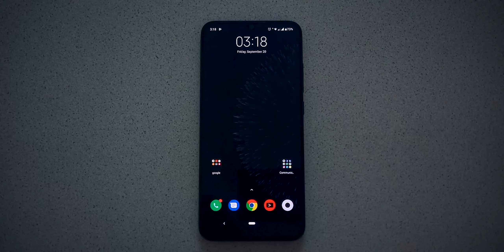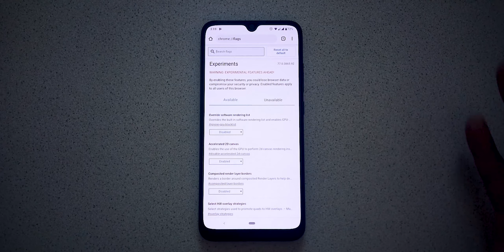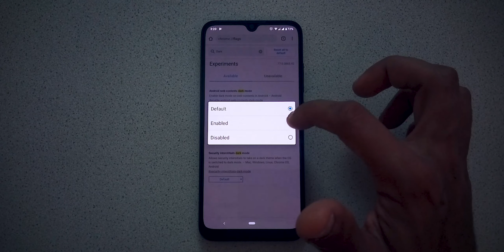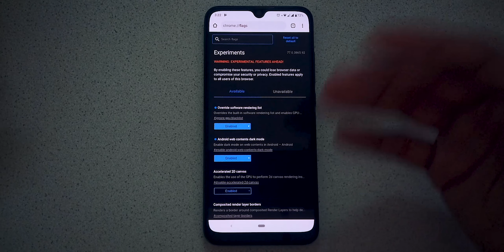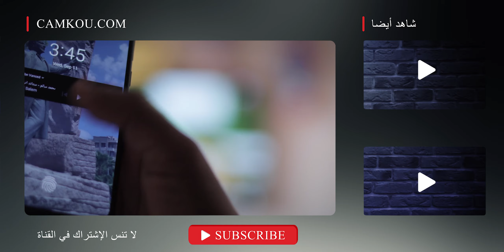طريقة تفعيل الوضع الليلي المظلم " دارك مود - Dark Mood " أثناء التصفح داخل تطبيق جوجل كروم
وصل الوضع المظلم Dark Mode إلى تطبيق Google Chrome لنظام تشغيل الأندرويد مع آخر تحديث 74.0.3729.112